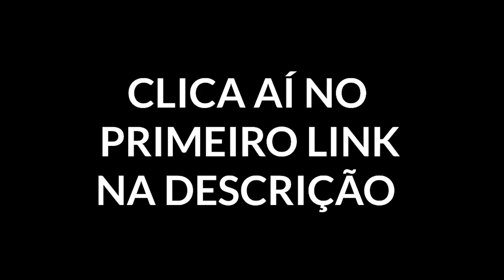AMEAÇARAM MEU HANZO TANK E OLHO NO QUE DEU KKK - MOBILE LEGENDS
-Editor : @luiixlima e @shhotolol
-Thumbnail:@luiixlima
- IPhone XR
-Kinemaster/SonyVegas